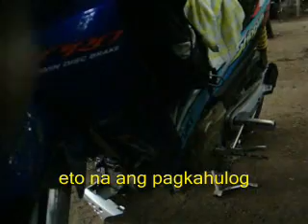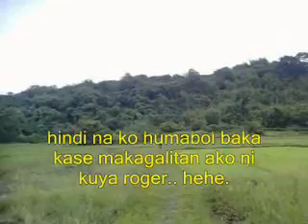Eagle Mcgoer Ride to Morong Bataan Part 2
Masaya george!